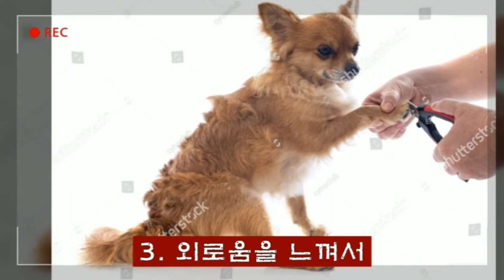뭐든 손으로 툭툭 손 사용 잘하는 강아지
2015년생 5살 둘째 요크셔테리어 댕댕이 다솜 장점 베려심이 많으며 보호심이 있고 양보심도 좋다.사람 가족들 말귀는 알아 들음.

단점 겁이 완전 많아 헛짖음이 있고 어딜가나 엄마 껌딱지#강아지#반려견#댕댕이 삼남매#장수견#초보 애견인을 위한 꿀팁